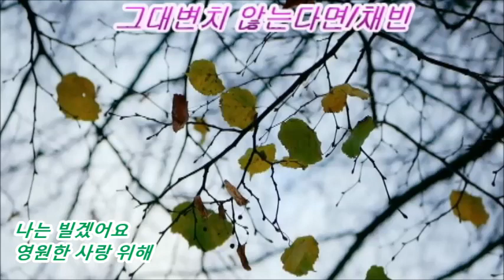그대변치않는다면 가수 채빈